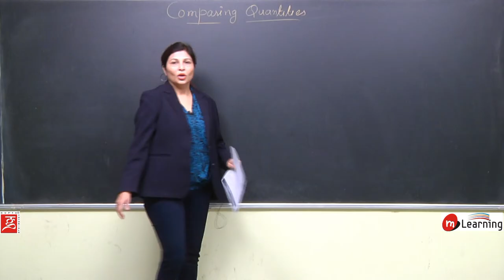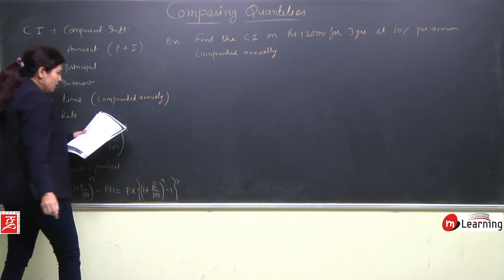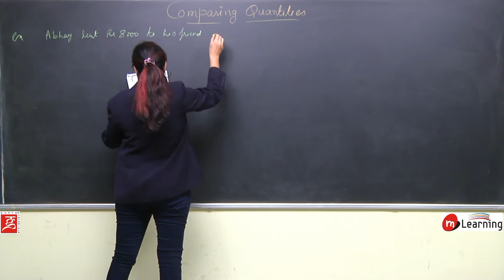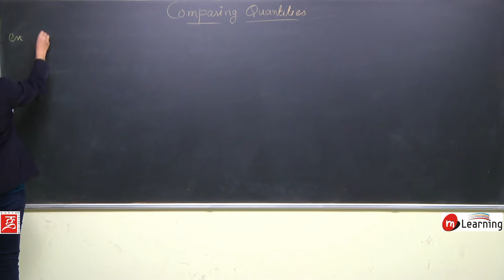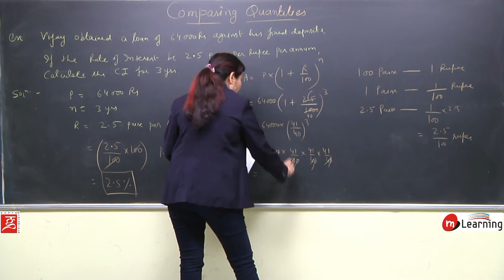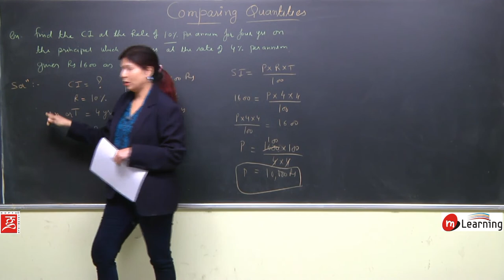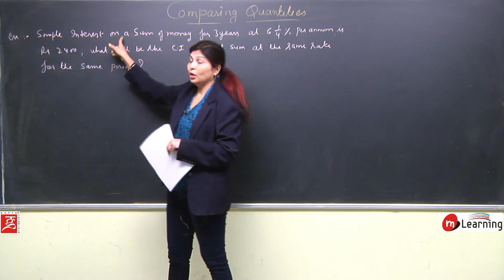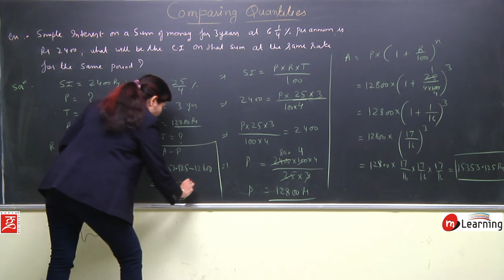Comparing Quantities for Class 8th Maths - 14/20